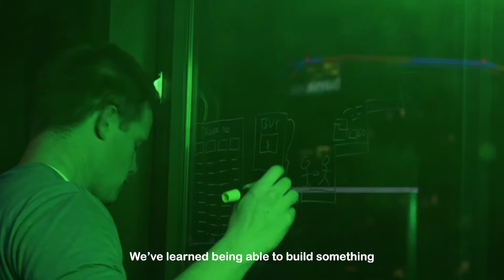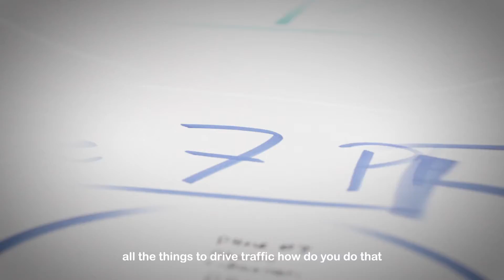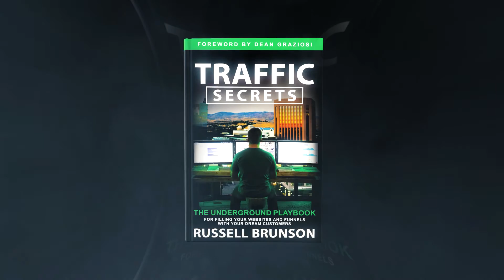How To Get More Traffic In Every Platform! (Present and Future Ones)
So I pre-ordered my FREE copy of Russell Brunson’s new book, “Traffic Secrets.”

All I had to do was pay a tiny shipping charge. That’s it.

Personally, I’ve been waiting for this book because I heard through the grapevine that it’s like no other ‘traffic’ book out there.Because it’s all evergreen strategy and long-term stuff that you can use to build a list of buyers and followers in record time...

No matter what platform you use to drive traffic, including...Google, YouTube, Facebook, Instagram, Podcasts and others.Russell shares the same strategies he used to take Clickfunnelsfrom zero to over $100,000,000 in revenue in just 3 years.

And you get the same traffic formulas, scripts, and blueprints he shares with his Inner Circle, ClickFunnels Collective students, and Two Comma Club members (people who earned at least $1,000,000 using Clickfunnels).